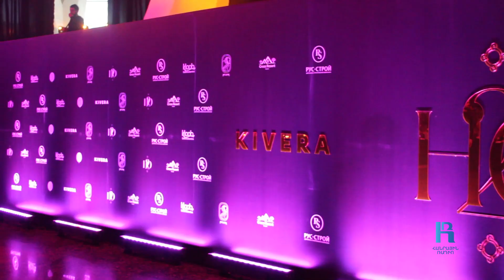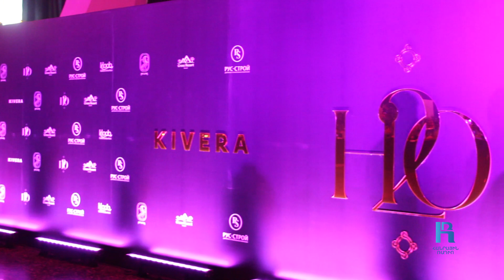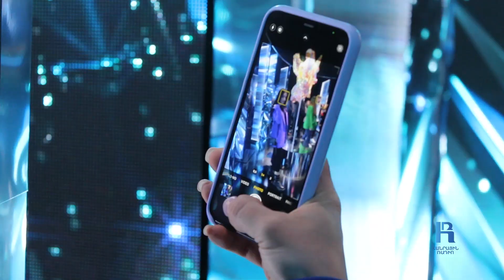H2O. հագուստի ցուցադրությունը` պատում պատմության, ինքնության և հավատի մասին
Խորհրդավոր լուսավորություն, հոգեւոր երաժշտություն, ազգային զարդանախշեր, կորսված հայրենիք ու խաչի զորություն. հենց այս միաձուլմամբ դիզայներ Արևիկ Սիմոնյանը պատերազմի ցավը արվեստի է վերածել։ Ցուցադրությունը ոչ թե նորաձևություն էր, այլ բացառիկ պատում՝ մեր ինքնության, պատմության, վերքերի, հավատքի ու հույսի մասին։ H2O. այսինքն՝ ջուր։ Ցուցադրությունը հենց այս խորագիրն ունի: